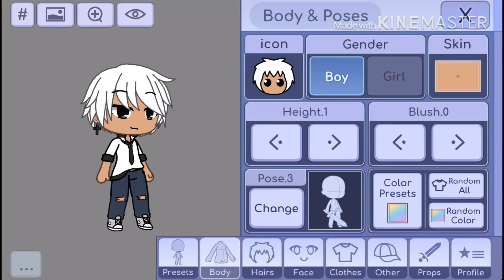Here is my oc